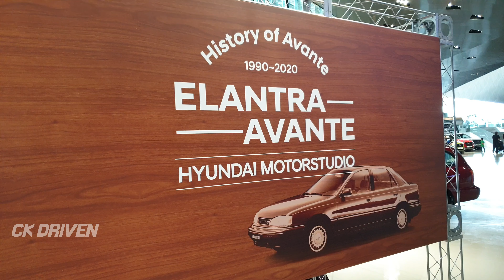현대 아반떼 30주년! 현대 아반떼 CN7 & 엘란트라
현대 아반떼 30년 세월을 영상으로 살짝 담아 봤습니다